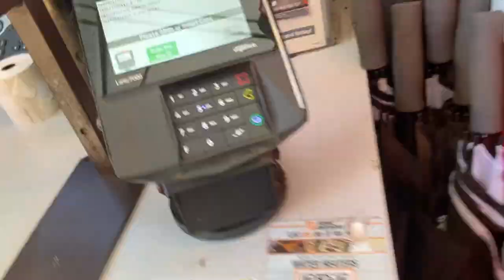little shih tzu goes Christmas tree shopping🎄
Kika, the little shih tzu is getting ready to celebrate Christmas! Her humans take her to Christmas tree shopping because Kika will help choose the best tree with her little doggie nose. Let's see what she picks :)

0:00 - Kika receives the task to choose the best Christmas tree
0:44 - Kika arrives the shop
1:40 - Kika starts her search for the best Christmas tree
3:10 - Kika completes the task successfully
4:21 - Kika welcomes the Christmas tree to her home